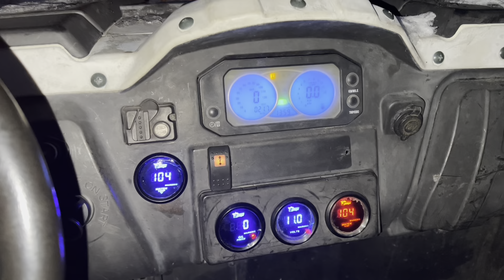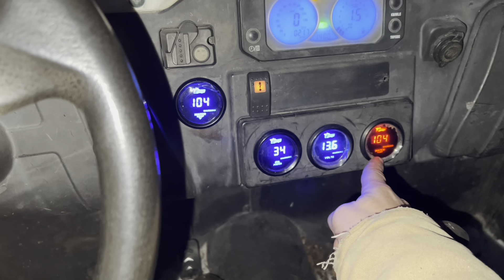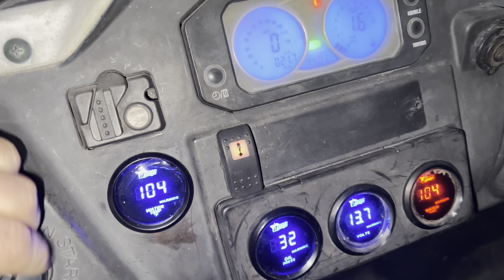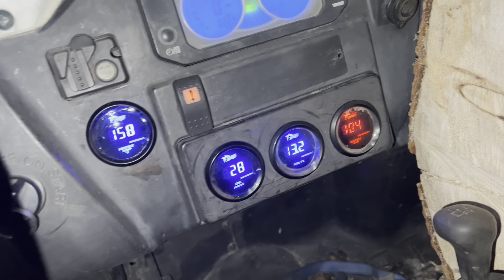WINTER SOLO FIREWOOD ADVENTURE.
It was -26° and things don’t always go the way you want it to when it’s that cold. Had a near miss with my saw.

Here’s the pants and toque I’m wearing.
***Carhartt work pants

***Beanie hat with usb rechargeable light

**Fiskars X27 Splitting axe

**Fiskars X15 splitting axe